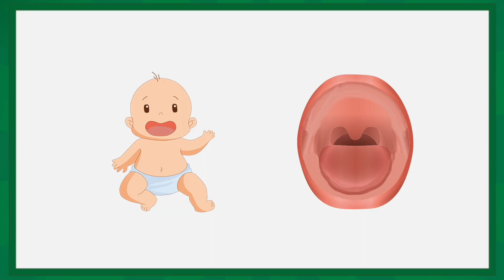Po co dzieciom zęby mleczne? / Dzieci pytają, KOGUT RUBIN odpowiada.